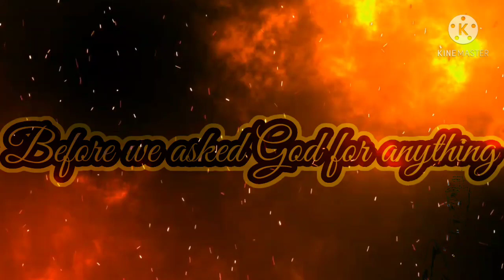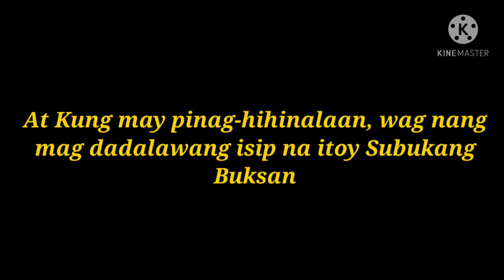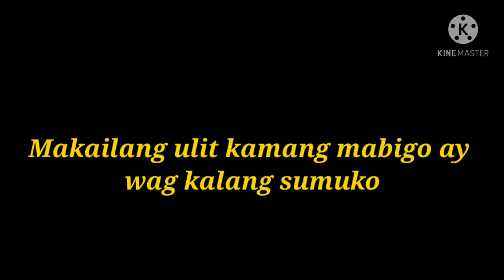Exact Decoding of the Stone Map Marker Tunnel & Deposit Sign and Locating the Open Tunnel Entrance